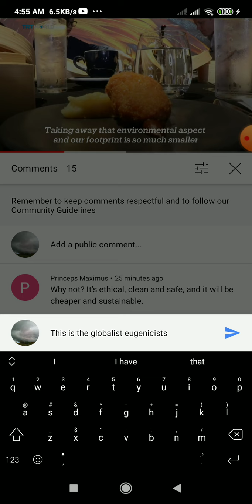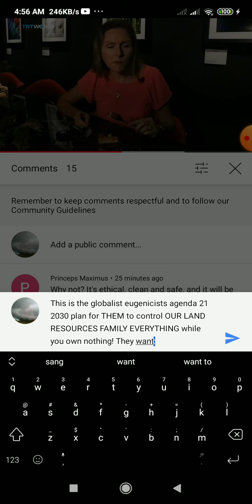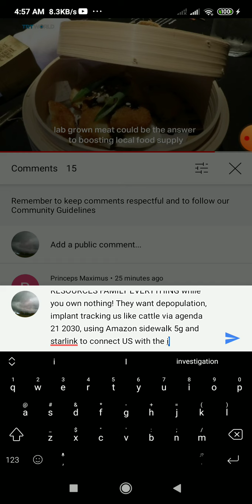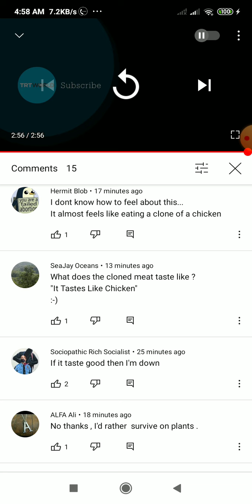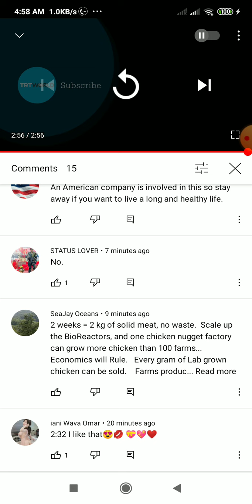Rich Globalist eugenics push trash cloned cancer cell mystery meat on back of climate lies they sold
Globalist eugenicists want us all dead
They mock us
Any fast growing cell that won't die is cancer